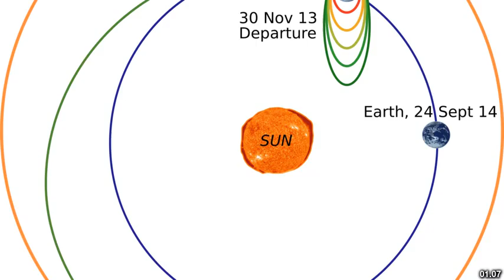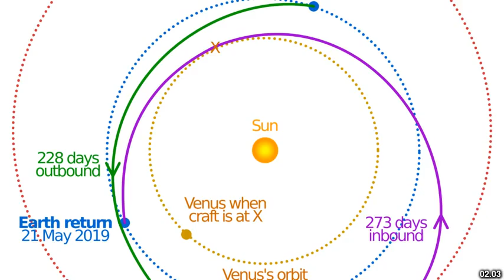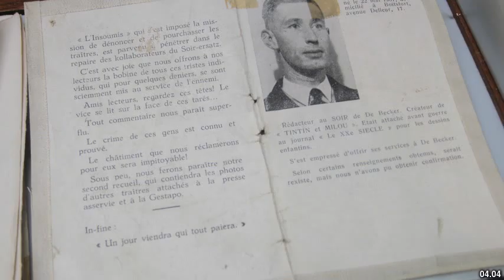Best places to visit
Best places to visit - Tintina (Argentina) Best places to visit - Slideshows from all over the world - City trips, nature pictures, etc.